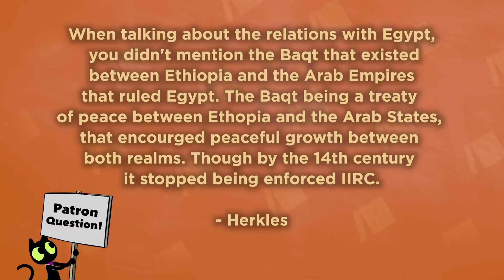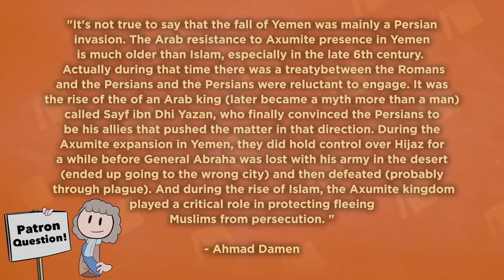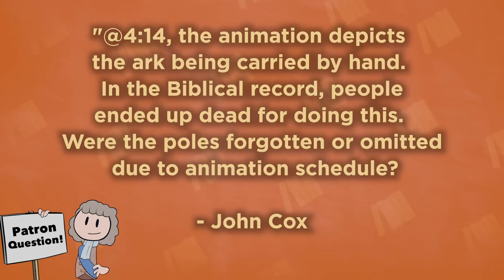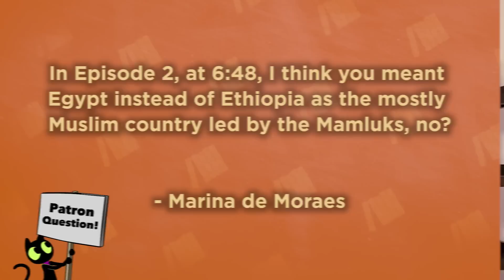Kings Of Solomon Ethiopia Empire - LIES - Extra History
Welcome Extra Historians to Lies, where we talk about the mistakes we made and the details we couldn't quite squeeze into our Ethiopia Empire Series. With questions like, won't your face melt off if you carry the Ark by hand? Did Ethiopia really divert the flow of the Nile? And was Queen Gudit just a myth or a real person?

A History of Ethiopia by Harold G. Marcus
The Fortunes of Africa: A 5000-Year History of Wealth, Greed, and Endeavor by Martin Meredith
The Battle of Adwa: African Victory in the Age of Empire by Raymond Jonas
Church and State in Ethiopia 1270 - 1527 by Taddesse Tamrat

* Timestamps! *
0:00 - Intro
2:28 - Recommended Reading
4:08 - Name Change and Maps
5:43 -General Questions
6:41 - Episode 1
11:10 - Episode 2
14:33 - Episode 3
16:31 - Episode 4
18:28 - Episode 5
22:48 - Episode 6
23:27 - Next on Extra History
25:19 - Ibn Battuta Side Trip

* Miss an episode in our Ethiopian Empire Series? *